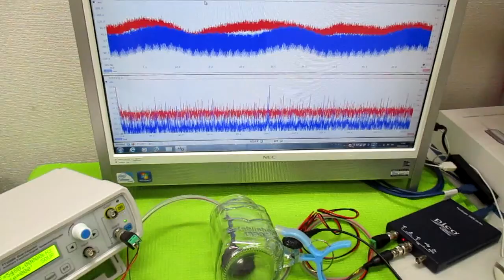音と超音波の組み合わせ技術 ultrasonic-labo